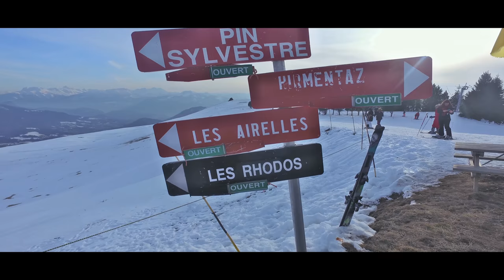Haute Savoie- Hirmentaz 1000m - 1600m winter 2017